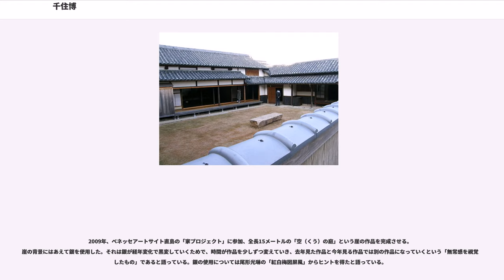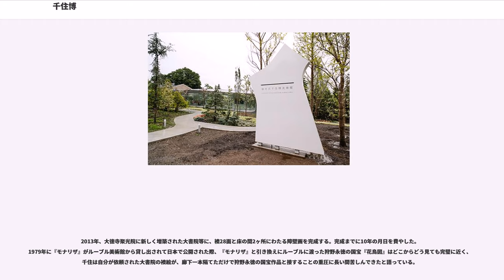千住博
千住 博（せんじゅ ひろし、1958年1月7日 - ）は、日本画家。東京都生まれ。

日本画の存在やその技法を世界に認知させ、真の国際性をもった芸術領域にすべく、絵画制作にとどまらず、講演や著述など幅広い活動を行っている。自然の側に身を置くという発想法を日本文化の根幹と捉え、自身の制作活動の指針としている。

代表作のウォーターフォールは1995年ヴェネツィア・ビエンナーレで名誉賞を受賞。

1997年より大徳寺聚光院の襖絵制作にとりかかり、2002年の伊東別院完成 に引き続き、2013年に京都本院の襖絵が完成した。

2018年、高野山真言宗総本山金剛峯寺の大主殿2部屋の襖絵が完成。それを受けて富山県美術館を皮切りに国内の巡回展が開催される。。

弟は作曲家の千住明、妹はヴァイオリニストの千住真理子、父は工学博士の千住鎮雄、母は教育評論家でエッセイストの千住文子。

2007年より2013年3月まで京都造形芸術大学学長を務めた。ニューヨーク在住。

絵を描く行為の起源を旧石器時代の洞窟壁画まで遡り考え、当時人々は超自然的な存在と交信するために暗い洞窟の中で絵を描いたと考えている。本来洞窟内部の暗闇の中で宗教的な目的から描かれた絵が、次第に明るい方へと場所を移した結果、人々に見られるタブロー（絵画作品）としての意識が芽生えたのではないかと、画家の視点から考察している。

日本の芸術における最良のエッセンスの多くは、良寛、松尾芭蕉、紀貫之、藤原定家などの詩歌の世界に見出されると論じる『日本の芸術論』（安田章生著、創元社）から多くを学んだと語っている。

代表作の『滝』はそれ自体が絵の具を流しての「滝」なのであり、「滝の描写」ではない。ここに絵画のイリュージョンから抜け出せなかった歴史からの展開を試みているとし、またテーマと技法と手段が完全に一致した実証と述べている。

抽象絵画について、自分の場合どこそこの滝、という名所旧跡を描いているわけではなく、滝なる概念、上から下に水が流れるというシステムを画面の上に出現させるのが自分の作品だと語っている。

21世紀は9.11から始まったと考えている。20世紀後半、ショックやセンセーションをテーマにした現代美術がニューヨークやロンドンを席巻していたが、9.11テロの事件後、世界の価値観が一変したことを感じたと語っている。

「画家は常にインスピレーションが来る『危険』に満ちている」と語っている。

2009年まで、名前の博の右上の点は取っていた。理由として若い頃、自分の実力は点が一つ足りないくらいが丁度と心得て、人一倍頑張ろうと思ってあえて点を取っていたとしている。しかし50歳を過ぎて京都造形芸術大学の学長に推挙され、点が一つ足りない先生では学生も困るだろうし、そろそろ良いかなと思って普通の字に戻したとしている。

「宋元画は人類史上の頂点を極めた。比類ないレベルの絵画」と台北にある国立故宮博物院を30年近くぶりに訪れた際に語っている。

1958年1月7日、東京都杉並区和泉町で、工学博士の千住鎮雄と、エッセイストの千住文子の長男として生まれる。当時、父が学位論文を書き終えたときだったので、博士の博をとって名付けられた。3、4歳の頃から家中の壁や襖をキャンバスにして絵を描いていた。幼稚園の頃はピアノを習い、また小学校受験勉強として塾で絵の勉強を始める。

1964年慶應義塾幼稚舎（小学校）に入学。6歳頃から兄妹3人でヴァイオリンを習い始める。美術部に所属し、運動会の駆けっこを描いた絵が学校代表で展覧会に出品される。父の仕事の関係で、4年生の時に6ヶ月間アメリカに家族で滞在する。車でアメリカ大陸を横断し、ヨセミテ国立公園、グランドキャニオン、ニューヨークシティ、ナイアガラの滝などを旅する。帰国後、横浜郊外に引っ越す。

1970年、慶應義塾普通部（中学）に進学。美術部、水泳部などに所属する。絵は好きだったが、当時は画家や漫画家になるつもりはなく、その気持ちは高校に進学してからも変わらなかった。慶應義塾高等学校時代のある日、所属していた美術部の部室に先輩が持ち込んだデザイン雑誌を目にし、永井一正、田中一光など日本発のグラフィックデザインに衝撃を受ける。同時期、建築の世界にも興味を持ち始め、美術系の大学へ進学することを決意する。

高校2年生の秋、美術の担任だ...